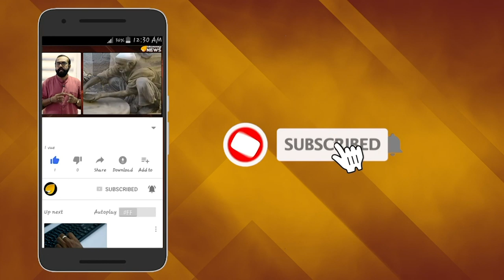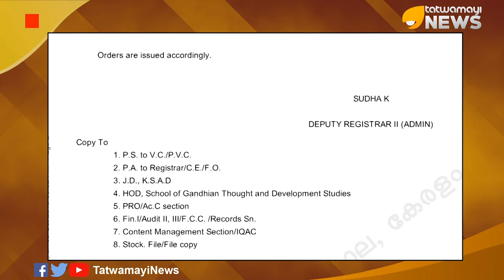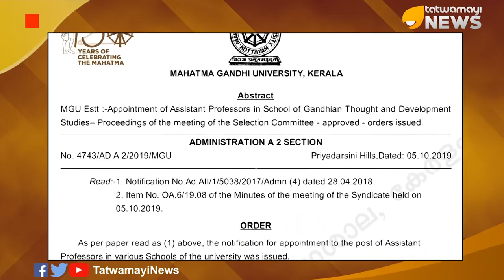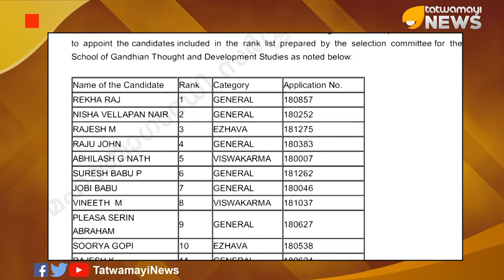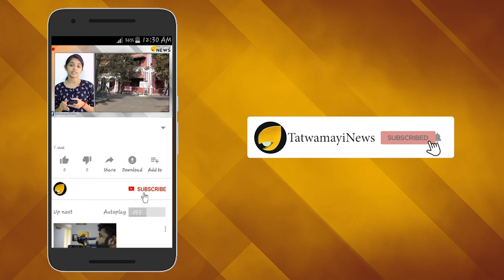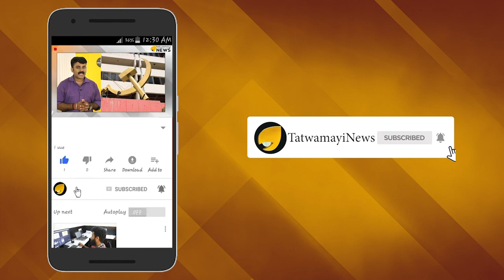അസാധാരണ ഗസറ്റ് വിജ്ഞാപനം ? ചുംബന സമര റിക്രൂട്ട്മെന്‍റ് !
മാർക്കുദാനത്തിന് പിന്നാലെ മഹാത്മാ ഗാന്ധി സർവകലാശാലയിലെ അധ്യാപക നിയമനവും വിവാദത്തിലേക്ക് നീങ്ങുന്ന വാർത്തയാണ് തത്വമായി ന്യൂസ് പുറത്തുവിടുന്നത്. സർവകലാശാലയിലെ ഗാന്ധിയൻ പഠനകേന്ദ്രത്തിലെ അധ്യാപക നിയമനമാണ് ഇപ്പോൾ  വിവാദത്തിലായത്. ഇവിടെ അസിസ്റ്റന്റ് പ്രൊഫസർ തസ്തികയിൽ യോഗ്യതയുള്ളവരെ തഴഞ്ഞ്  യോഗ്യതയില്ലാത്ത ഇടതുപക്ഷ സഹയാത്രികരായ ചുംബന സമരത്തിൽ പങ്കെടുത്ത വ്യക്തിയെ  അടക്കമാണ്  നിയമിച്ചിരിക്കുന്നത്.